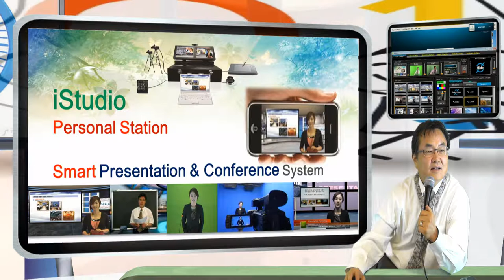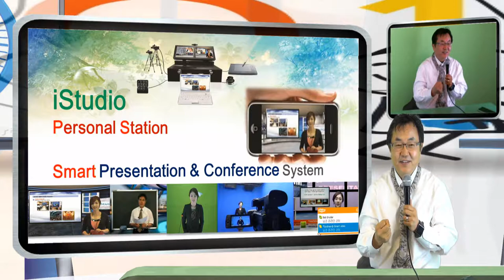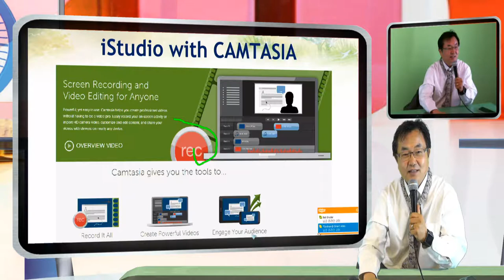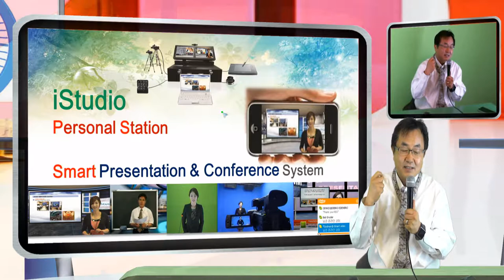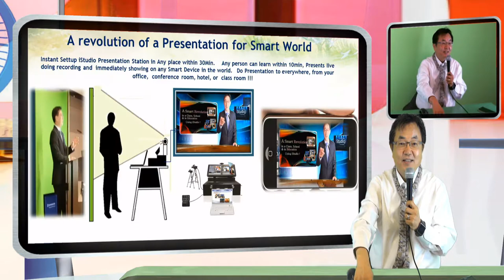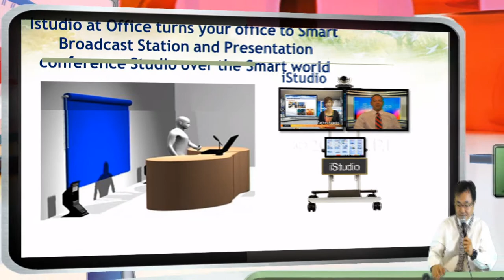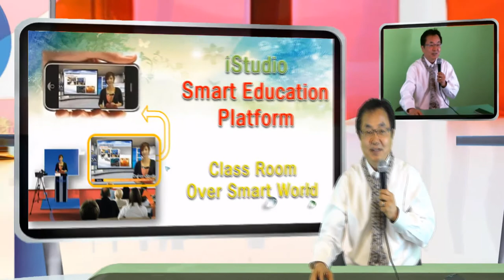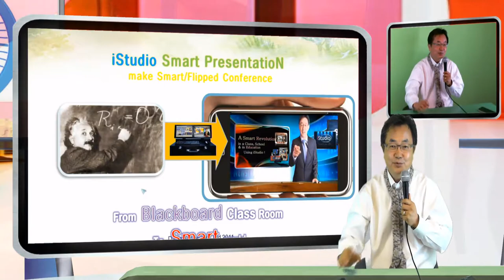스마트 교실, 교육에 대한 폐북 2013 제 개인 평가 1위이신 Enanum 공선생님과 Skype 신년대화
2013년도 정보 Messanger로 내게 가장 다양한 정보를 소개해 주신 분이 궁굼해 감사차 Skype대화, 얼굴을 보며 인사를 나누고 싶었다.

iStudio는 칠판-ppt-프로젝터-전자칠판 이후에 등장한 스마트 시대에 교실을 스마트 화하고, 강의를 스마트 화하므로서 교육의 새로운 플랫폼의 전환을 가능하게 하는 장치로 페북에 많은 정보를 제공하시는 공선생님과 연초 첫 스마트 회의를 Skype를 이용해 진해에 계신 공선생님과, 미국 실리콘 벨리 지역의 다림 미국 사무소간에 나눈 새해 첫 교육 협의 내용.  개인적인 내용으로 공식적인 내용이 아닌 - 사견임을 이해 바랍니다.